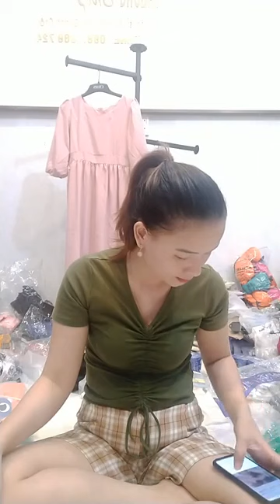Kinh nghiệm mở shop quần áo cho người mới bắt đầu part 9 73